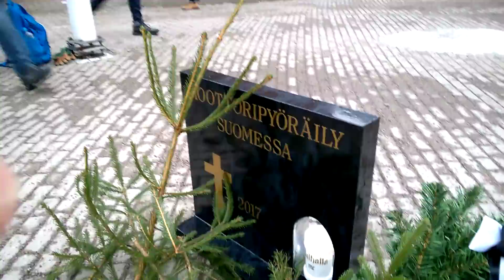Motoristin surutyö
*Uralismi, kestävä tie - Vaikeuksien kautta voittoon*
Havuja perkele  Sipilän hallitus kiusaa motoristeja
Moottoripyörämessut 2017 Pasila MP 17 messut
MP näyttely 2017 Helsinki